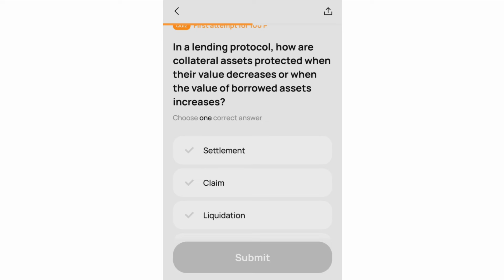In a lending protocol, how are collateral assets protected when their value decreases or when...?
In a lending protocol, how are collateral assets protected when their value decreases or when the value of borrowed assets increases? Overwallet Quiz Answer Today Feb 13 2024

A) Settlement

B) Liquidation

C) Claim

D) Sweep

The Correct answer is Liquidation